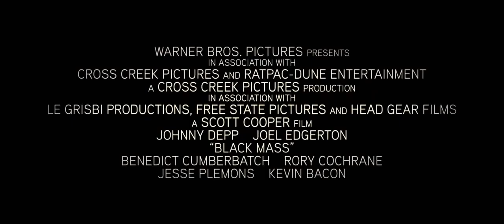Trailer Film #3: Black Mass -- Johnny Depp, Joel Edgerton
Jika kamu sudah sering --sampai merasa basi-- melihat Johnny Depp bermain dalam lakon sebagai orang nyeleneh nan eksentrik, maka kali ini kamu akan menyaksikan aktor berusia 51 tahun itu bermain sebagai mafia sadis.

Peran yang dimainkan Johnny di film berjudul Black Mass adalah sosok mafia sadis yang kurang terkenal Whitey Bulger. Sosok mafia ini kurang terkenal karena memang dia diharuskan seperti itu. Soalnya selain mafia, dia adalah mata-mata FBI selama 30 tahun, yang bertugas membantu pihak berwajib untuk menangkap keluarga mafia.

Selain Johnny ada nama-nama besar lain yang ikut bermain di film arahan sutradara Scott Cooper ini, yaitu Joel Edgerton, Benedict Cumberbatch, dan Kevin Bacon.

Film Black Mass baru akan rilis di bulan September 2015.